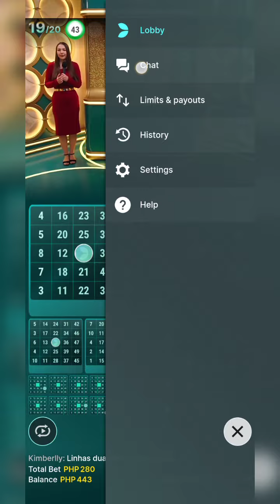megaball May 11, 2023